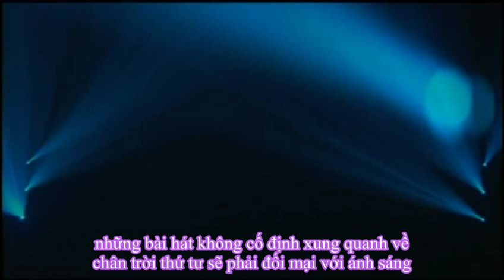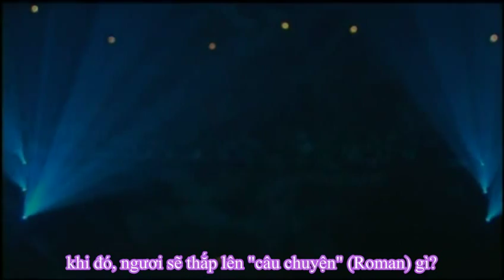[Vietsub] 01 Roman Introduction - Sound Horizon (Lisa Neko)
the 5th Horizon - Roman